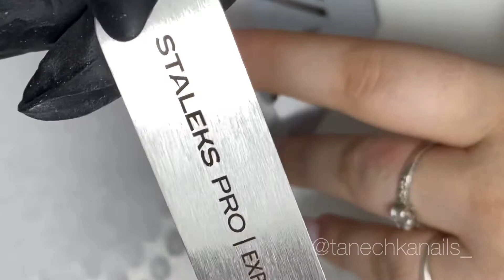Правильное нанесение матового топа | Опил формы балерина | Выравнивание гелем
Ещё больше ВИДЕО В
Благодарю за внимание, хорошего дня🤗